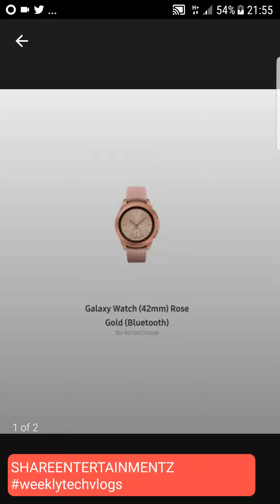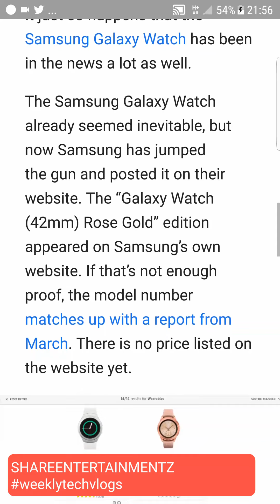Samsung Galaxy Gear S4 Watch In Rose Gold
Samsung Galaxy Gear S4 Watch In Rose Gold (Read Only)
Source: XDA Developers
Credits: CNET